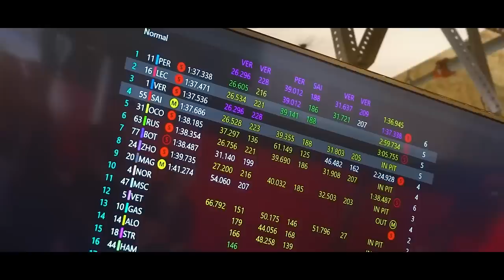O GRANDE PROBLEMA DA FERRARI EM 2022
@scuderiamilani (Twitter)
YouTube.com/scuderiamilani

João 3:16